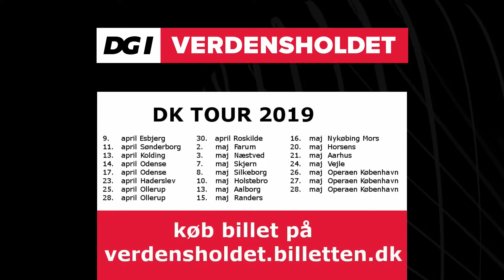Trailer DGI Verdensholdet i Musikhuset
Med stortrampolin, spændende håndredskaber og fantastiske koreografier indtager Danmarks dygtigste gymnaster gulvet i Musikhuset med showet NAMUH den 21. maj.